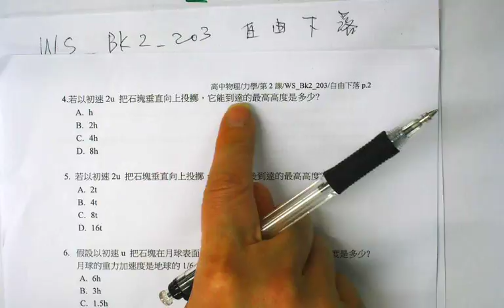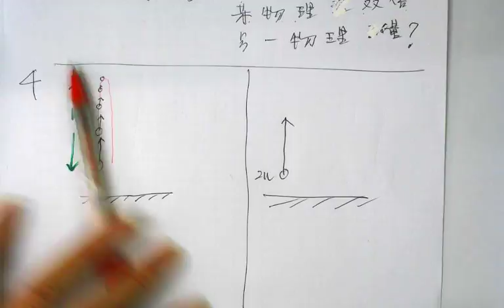BK2 WS203 Q4 free falling one var change CYT